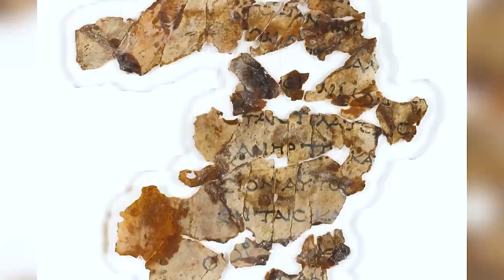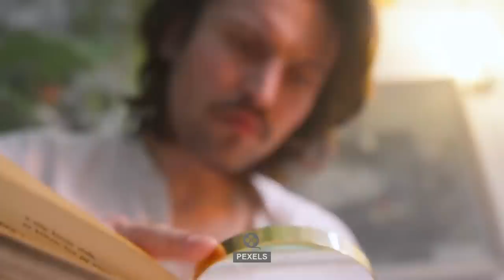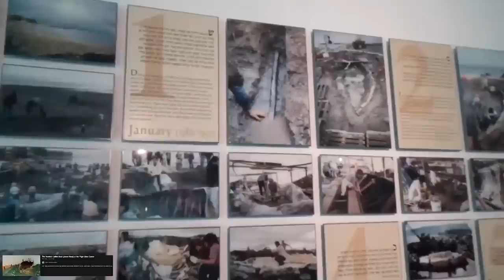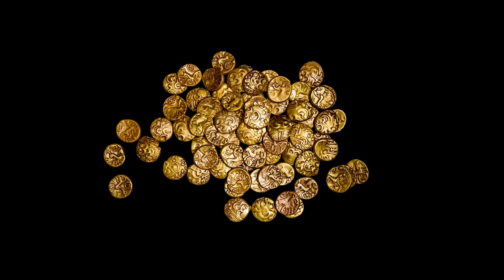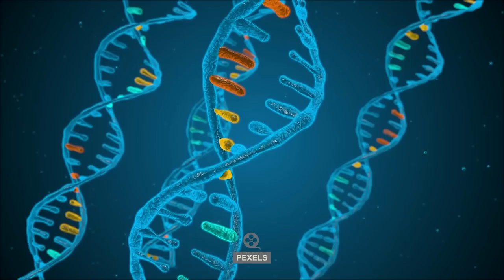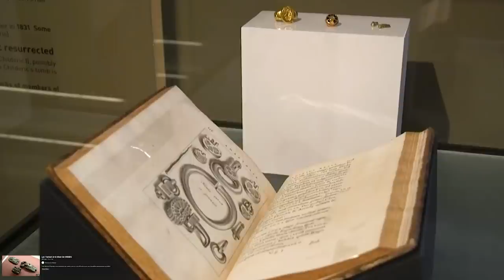8 Découvertes Antiques MYSTÉRIEUSES ET INCROYABLES ! - Documentaire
Cultiantion bonjour, aujourd'hui nous allons parler :
- Découvertes archéologiques Effrayantes et Mystérieuses Trouvés par hasard
- Découvertes archéologiques que les scientifiques ne peuvent pas expliquer
- INCROYABLE, MAIS VRAI ! découvertes archéologiques mystérieuses
- Découvertes archéologiques les plus mystérieuses
- PERSONNE Ne DEVAIT Trouver cette Mystérieuse découverte
- Découvertes Archéologiques Mystérieuses Inexplicables
- Découvertes Archéologiques Incroyables
- Découvertes archéologiques effrayantes avec une dose de désespoir !
Nous allons parler plus sur : la grotte des Horreurs, la ville souterraine de Derinkuyu un incroyable réseau de tunnels, un bateau sous la mer de Galilée, QUATRE SCULPTURES GAULOISES À TRÉMUSON, le trésor de Childéric 1er, un Mammouth datant de 15000 ans dans un champ de soja, Soldats en terre cuite, la bague unique..
Des Découvertes Antiques MYSTÉRIEUSES ET INCROYABLES ! - Documentaire
Bon visionnage !